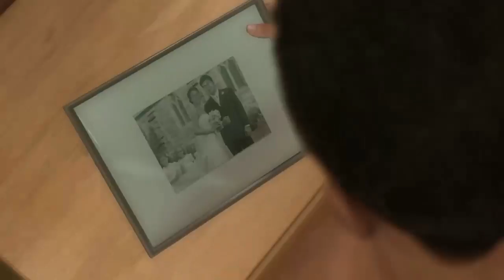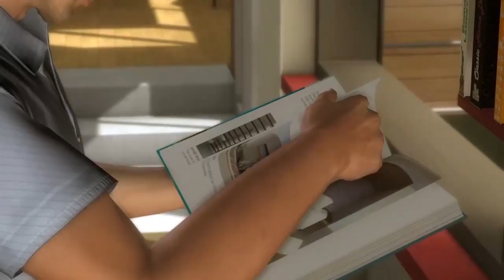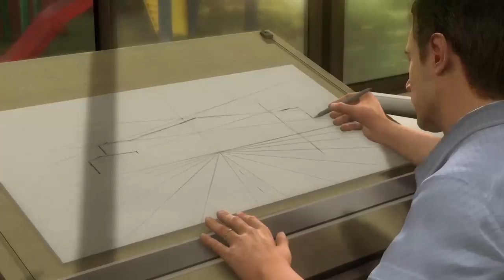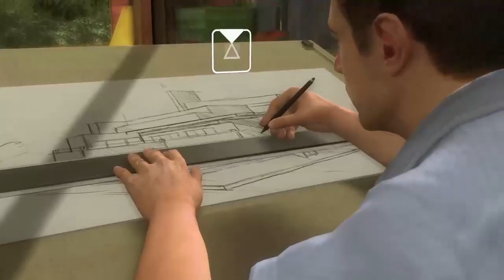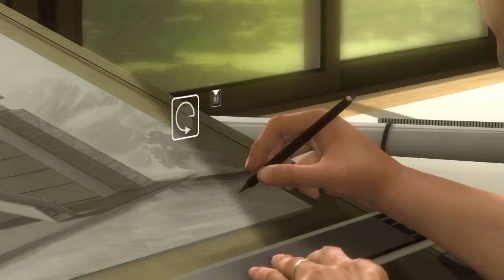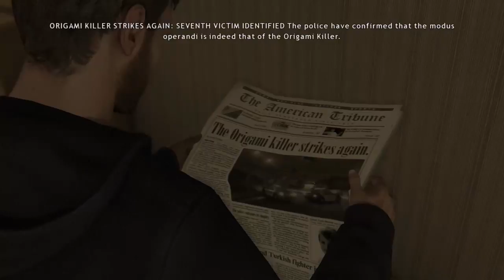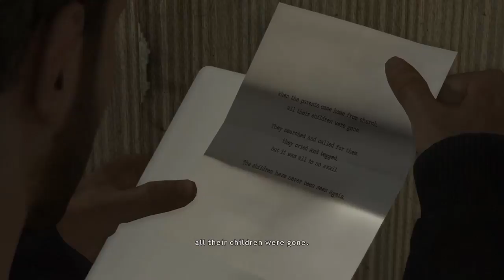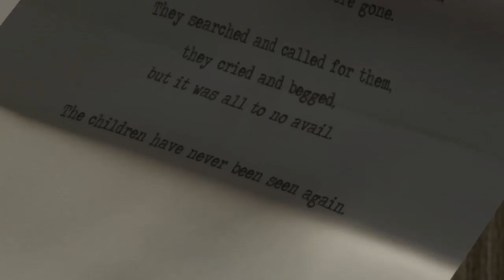Ruby Rose plays Heavey rain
I'm Ruby hi my older sister is yang she's pretty cool!